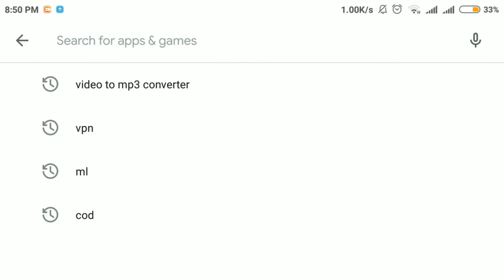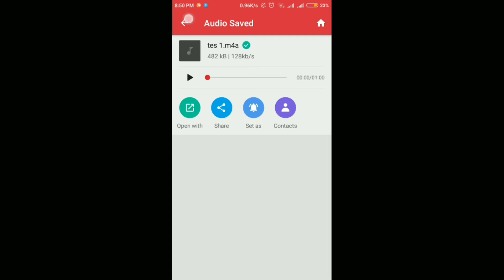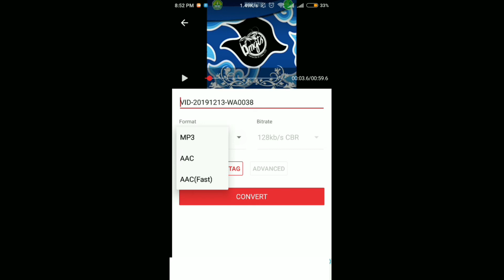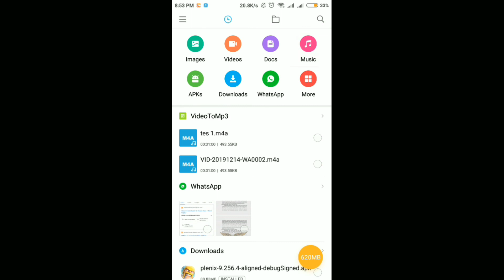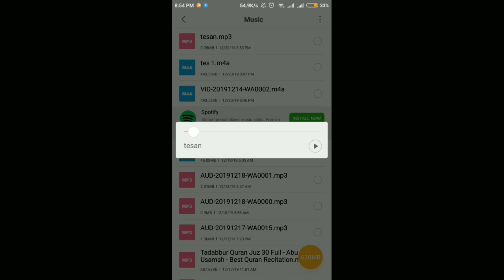CARA MENGUBAH VIDEO MP4 JADI AUDIO MP3 DI ANDROID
kali ini kita akan membahas bagaimana cara mengonversi video ke audio, mungkan kawan" habis mendownload video dari YouTube dan ingin membuat video itu menjadi sembuah lagu, agar bisa di putar di pemutar musik ya, caranya mudah kok. tinggal di simak aja.

🎼 Backsound by : YouTube Free Music
📷 Camera : Xiomi Redmi 3X
🖥 App Editing : Power Director Pro
📱 App Screen Record : X Screen Recorder